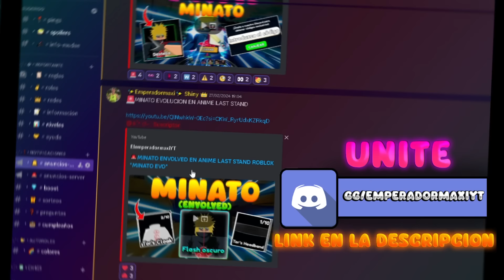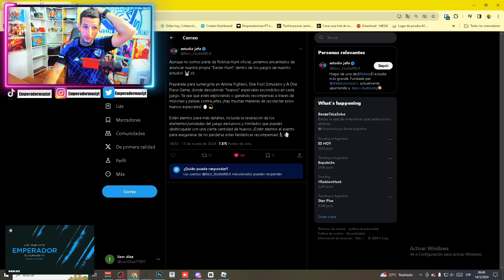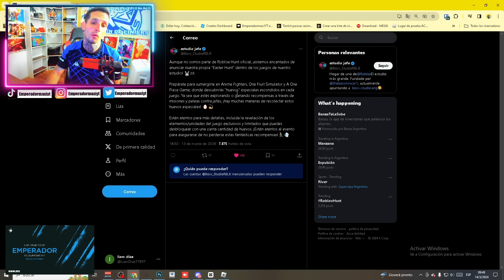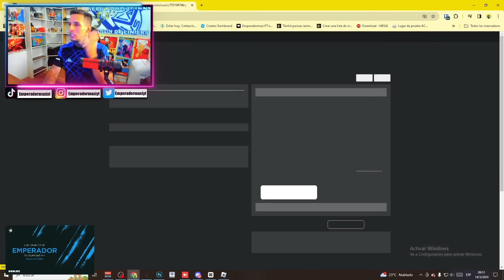🚨EVENTO EN ANIME FIGHTERS ROBLOX *EASTER HUNT*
Buenas amigos, se viene evento en anime fighters roblox con el easter hunt

🔴 ROBLOX 🔴